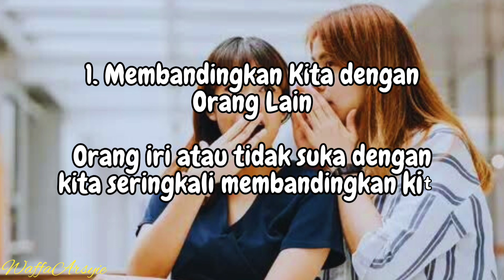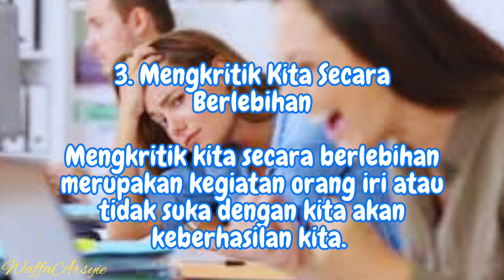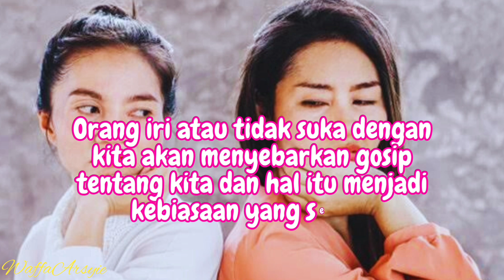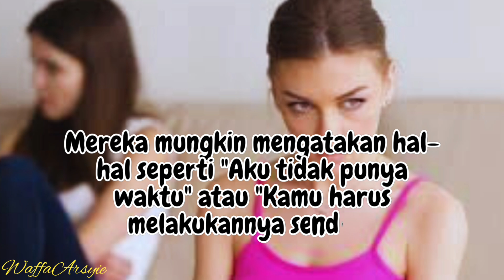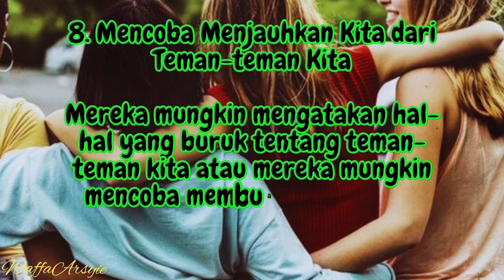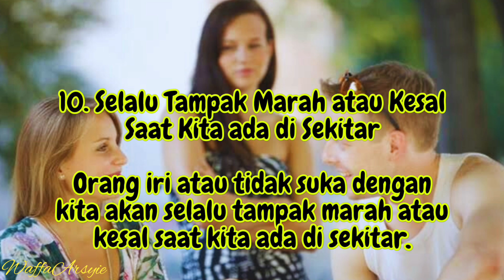SIKAP IRI ATAU ORANG YANG TIDAK SUKA DENGAN KITA?!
Orang yang iri dan tidak suka dengan kita adalah orang yang memiliki perasaan negatif terhadap kita. Mereka mungkin merasa terancam oleh kesuksesan kita, atau mereka mungkin iri dengan apa yang kita miliki.

Mereka mungkin juga merasa tidak aman tentang diri mereka sendiri, dan mereka mungkin mencoba membuat kita merasa buruk tentang diri kita sendiri untuk membuat diri mereka sendiri merasa lebih baik.